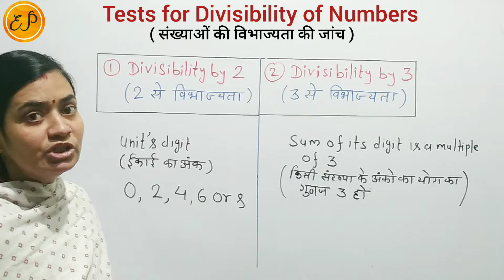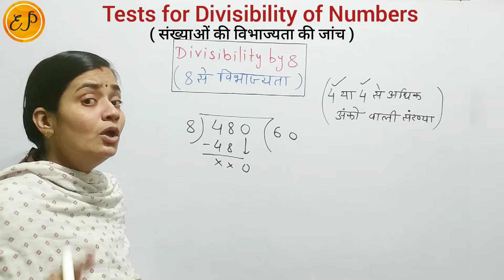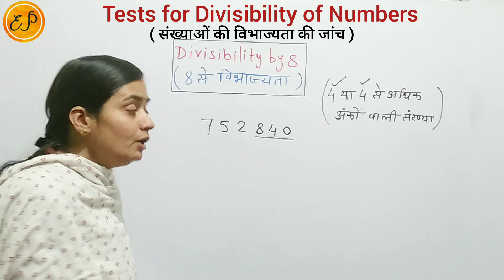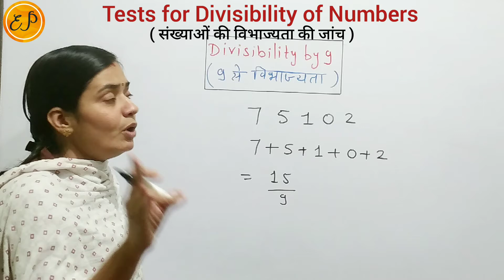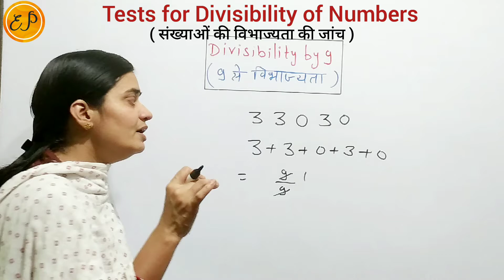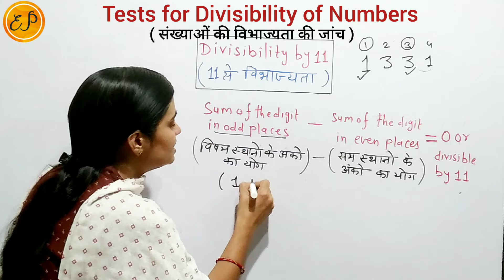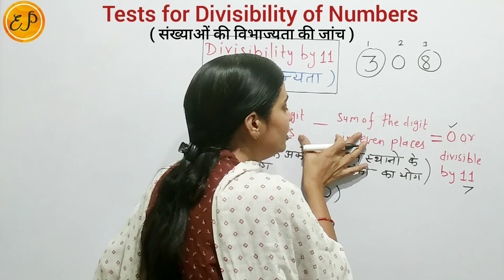Ex.-3.3( Introduction)| Divisibility |Divisibility Rules | Test |Class-6(Maths)|Ch.-3| New Syllabus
👉 Class - 6 ( New NCERT Maths )

                ( संख्याओं के साथ खेलना )

 ♦️Divisibility ( विभाज्यता )
♦️Divisibility Rule ( विभाज्यता नियम )
♦️Divisibility Test ( विभाज्यता परीक्षण )
♦️ Divisibility by 2 ( 2 से विभाज्यता )
♦️Divisibility by 3 ( 3 से विभाज्यता )
♦️Divisibility by 6 ( 6 से विभाज्यता )
♦️Divisibility by 5 ( 5 से विभाज्यता )
♦️Divisibility by 10 ( 10 से विभाज्यता )
♦️Divisibility by 4 ( 4 से विभाज्यता )
♦️Divisibility by 8 ( 8 से विभाज्यता )
♦️Divisibility by 9 ( 9 से विभाज्यता )
♦️Divisibility by 11 ( 11 से विभाज्यता )

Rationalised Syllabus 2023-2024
New NCERT Maths Syllabus
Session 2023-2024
New NCERT Maths
New Syllabus    New NCERT Syllabus
Latest Syllabus
EP classes by Kiran Sharma